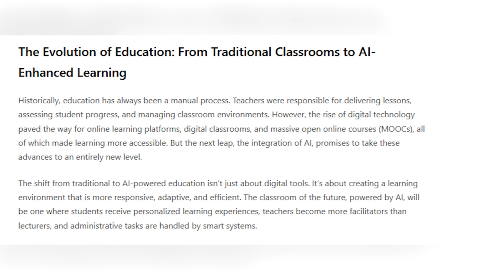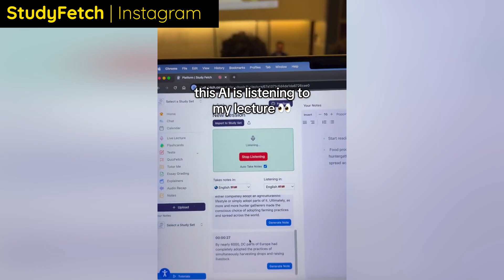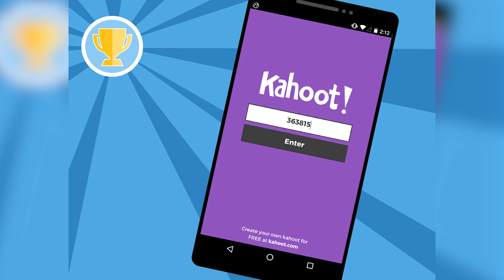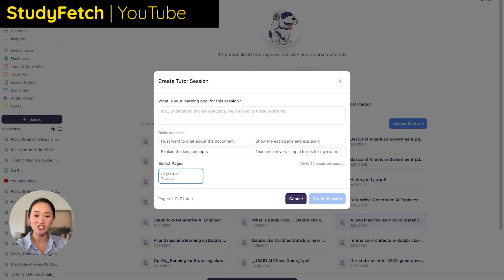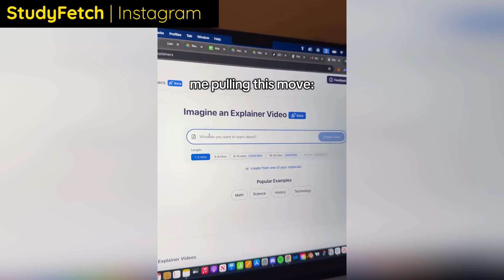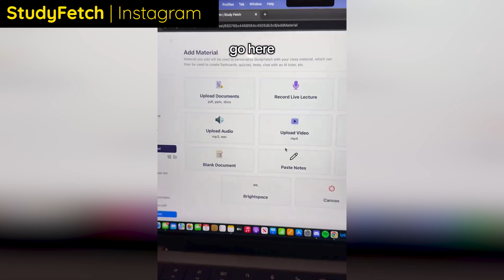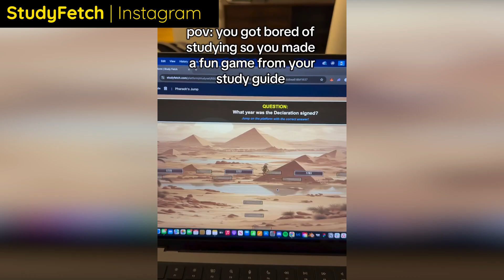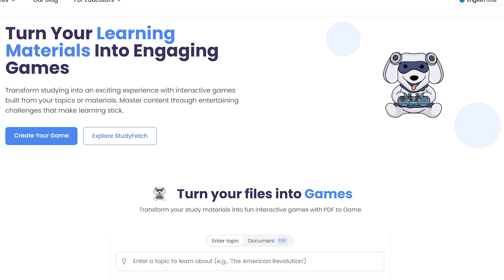Study Fetch: AI That's Revolutionizing Remote Learning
Can AI fix remote learning for good? In this episode of AI for a Better World, host C.M. (Cathy) Rubin interviews Esan Durrani, CEO of Study Fetch—the AI-native platform transforming education.

Produced by Sergio Castaneda, the episode dives into:
AI tutoring available 24/7
Game-based learning tools
Seamless LMS integration
Real-time feedback for teachers

CAST & CREDITS
PRODUCER
Sergio Castaneda